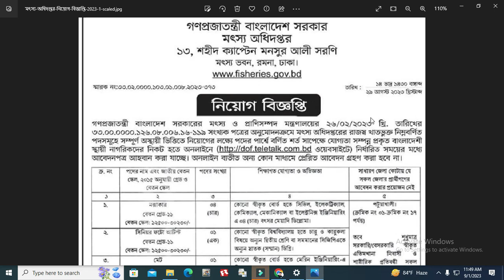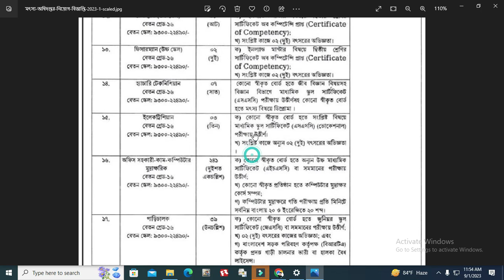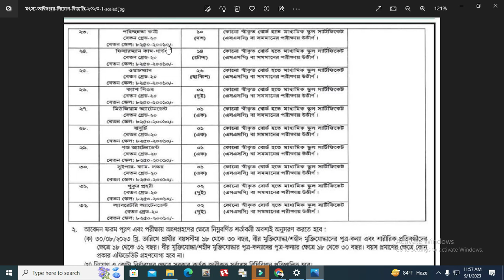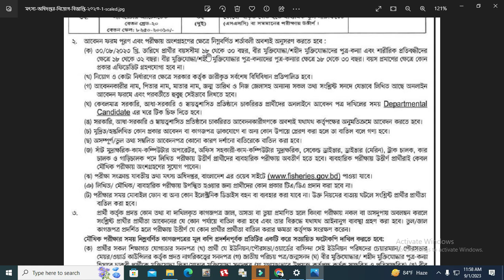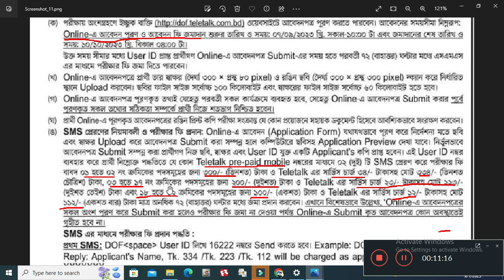🔥বাংলাদেশ মৎস্য অধিদপ্তরে ২০২৩ সালে 🔥732 জনের বিশাল নিয়োগ বিজ্ঞপ্তি🔥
আপনার সবার জন্য একটি সুযোগ! মৎস্য অধিদপ্তর, বাংলাদেশ সরকার, নিয়োগ বিজ্ঞপ্তি প্রকাশ করেছে মৎস্য শাখায় নিম্নলিখিত পদে যোগ দেওয়ার জন্য আবেদনের জন্য আহ্বান জানায়:

পদের নাম: মৎস্য সহকারী
সরকারী পদসমূহ: ৭৩২
আবেদনের শেষ তারিখ: ১০ অক্টোবর ২০২৩

আবেদন সংক্রান্ত বিস্তারিত জানতে এবং আবেদন জমা দেওয়ার নির্দেশনা পেতে, দয়া করে মৎস্য অধিদপ্তরের অফিসিয়াল ওয়েবসাইট সাধারণ সার্কুলারের সাথে সম্পর্ক করুন।

মৎস্য অধিদপ্তর সরকারী নিয়োগ বিজ্ঞপ্তির আপডেটে সাথে থাকার জন্য আমাদের সোশ্যাল মিডিয়া পেজগুলি অনুসরণ করতে বলা হচ্ছে।

& keep learning"